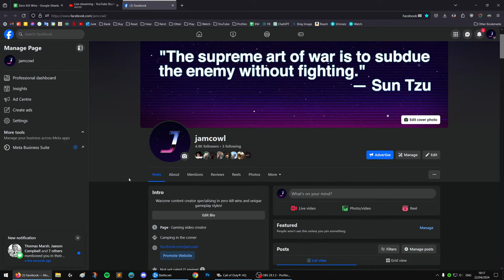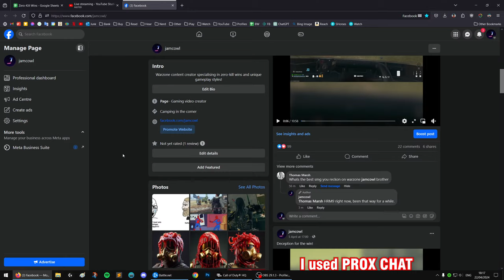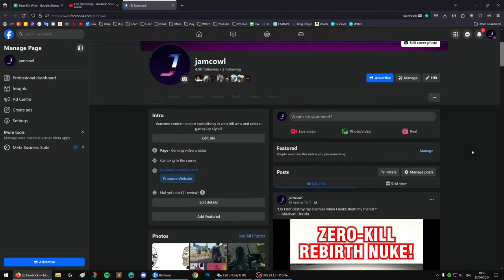Carrying Randoms & Duos Nuke Run with @PassivePuppet! (timestamped)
0:00:00 - Facebook appeal
0:05:20 - Carrying Randoms on Rebirth
1:53:00 - DUOS NUKE ATTEMPT with @PassivePuppet
2:07:00 - outro

Other titles:
🔴LIVE: "Gas is inevitable..."
🔴LIVE: My 200th Zero-Kill Win in WZ3! (800+ overall!)
🔴LIVE: "Killing enemies is a crutch for bad players"
🔴LIVE: Zero-Kill Wins in BR solos!